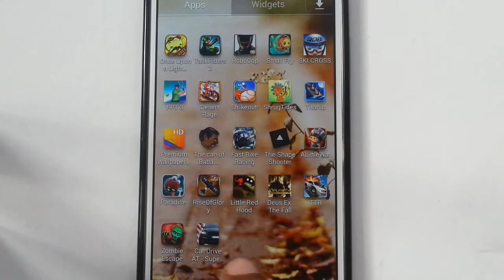Zombie Escape Gameplay Android & iOS HD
Zombie Escape Gameplay Android & iOS HD Zombie Escape Gameplay Android & iOS HD Zombie Escape Gameplay Android & iOS HD

Description

Dash as fast as you can! Dodge the incoming zombies! Zombie Escape is the most exhilarating and #1 stylish infinite runner on Google Play.
With crisp swipe controls, completely unpredictable courses, and an incredible sense of speed, Zombie Escape ranks among the best the genre has to offer. Play as a little boy or girl as you dash, jump and spin your way across stunning 3D environments in order to get rid of the evil zombies. You can not only dodge the zombies but also eliminate them using tiny knife!

Game Features:
- Easy and fun to play, but a challenge to fully master.
- 4 different characters and 3 detailed environments
- Stunning 3D graphics and smooth controls
- Face legendary zombies and monsters